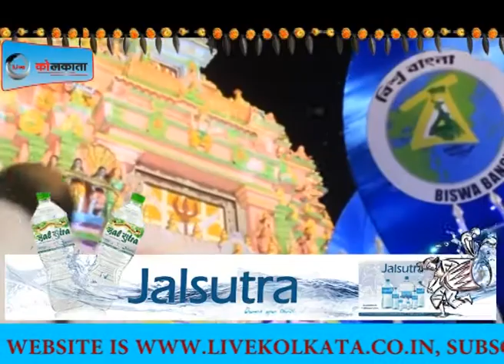Subrata Mukherjee With LIVE KOLKATA NEWS